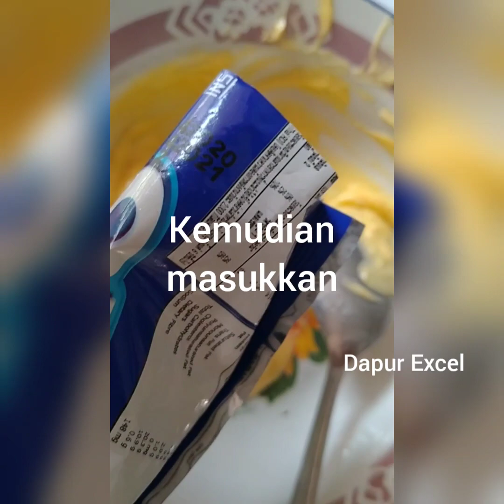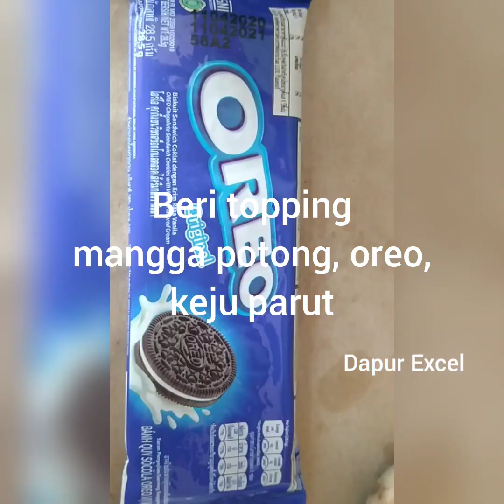dessertmangga dapurexcel# DESSERT MANGGA No Oven, No kukus, No blender, No whipe cream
Bahan
Lapis 1
Oreo kecil (28,5 grm) 3 bh
Mentega 2 sdm lelehkan/cairkan

Lapis 2
Susu bubuk plain (tanpa rasa) 2 sdm
Gula pasir 1 sdm
Keju parut 1 sdm
Tepung maizena 2 sdm
Air 1,5 gls

Lapis 3
Susu bubuk plain  1,5 sdm
Gula pasir 1,5 sdm
Air 1 gls
Mangga masak 1 bh parut (haluskan)

Topping
Mangga masak 1 bh potong dadu
Oreo 28,5 grm 1 bh hancurkan/tumbuk
Keju parut 2 sdm